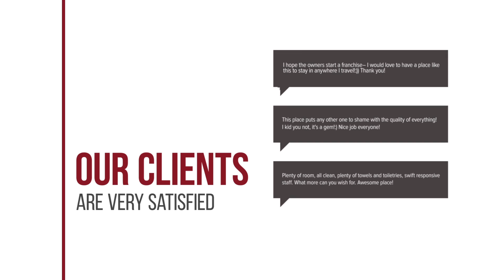Blue Mare Apartments hotel review | Hotels in Sidari | Greek Hotels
Blue Mare Apartments hotel video review. Hotels in Sidari, greek 3 stars hotels.